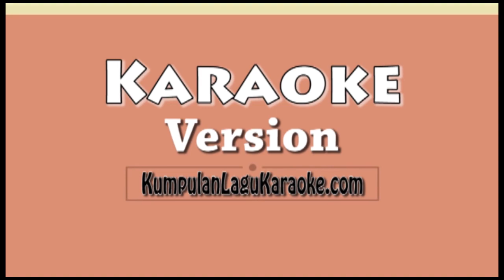KETIKA TANGAN DAN KAKI BERKATA - FATIN SHIDQIA LUBIS Karaoke